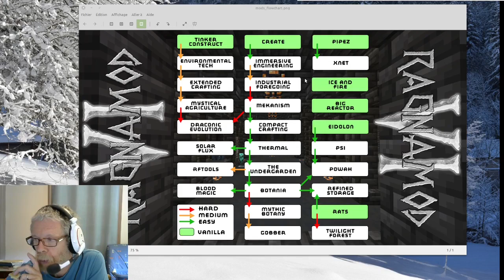FTP7 - Feed the Patrick - E16 - Create, la presse mécanique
Nourissons les Patricks ! Ragnamod VI ! J'adore le modé !
Résumé de la sixième journée avec les meilleurs moments, noôon y'a pas que des fails ! ;)

Discord : le lien d'invitation ? (faire une petite présentation pour accéder aux salons)